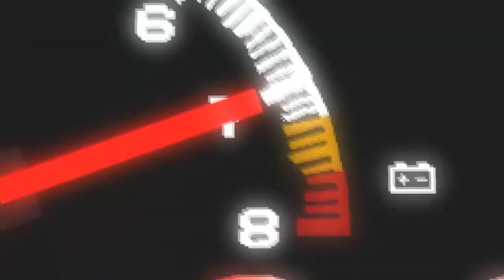[頭文字D] INITIAL D MOUNTAIN VENGEANCE OPENING but it's a MINECRAFT ANIMATION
Si escribís esto en la tabla de comandos del Half Life 1, te saltas la molesta escena del tren: "map c1a0"